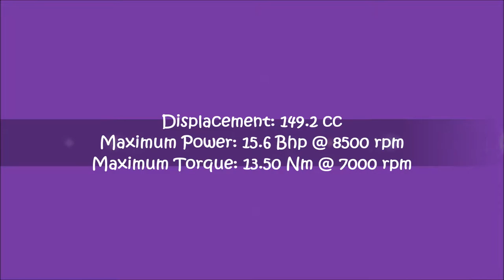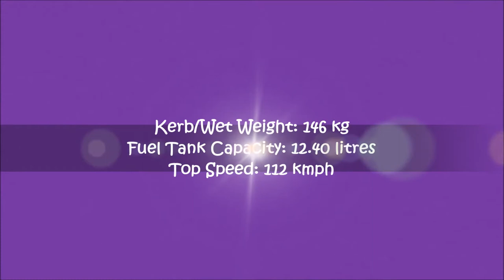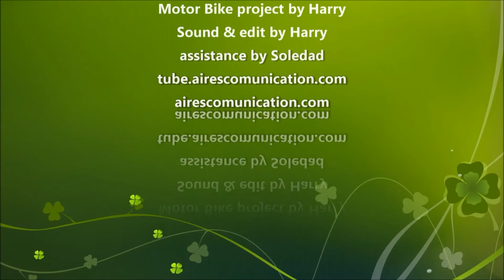Hero Hunk 150 2017 YouTube